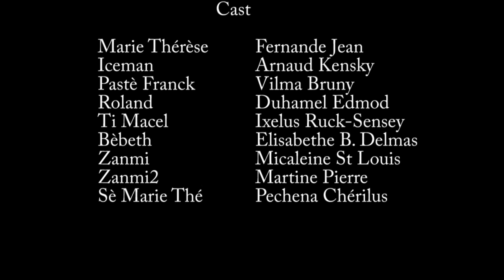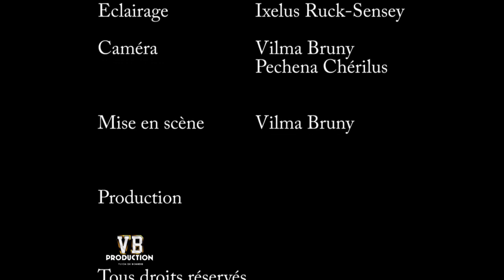KONFYOLO Epizod 3